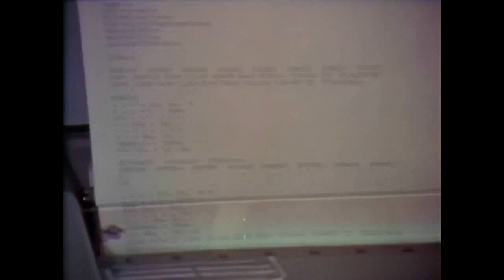AI Is Coming